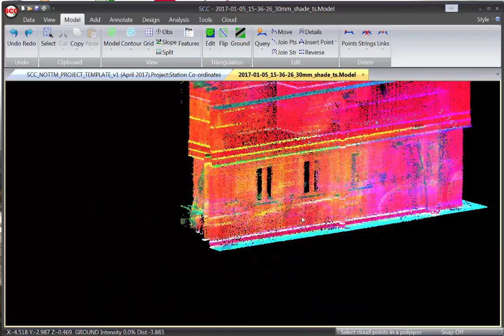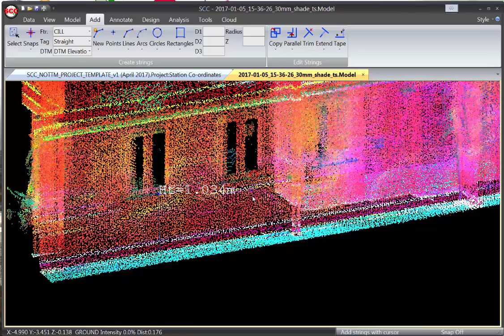SCC annotating cill heights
How to annotate a cill height on a Geoslam point coud in SCC r12